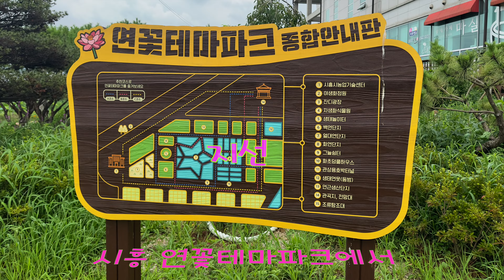시흥 연꽃 테마파크 (관곡지)에서 주의 은혜라 지선 4K